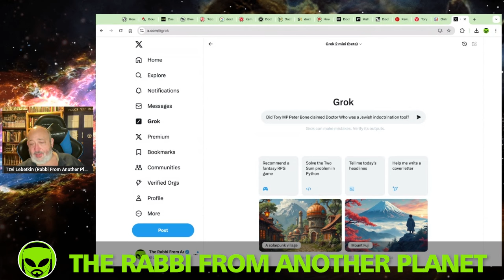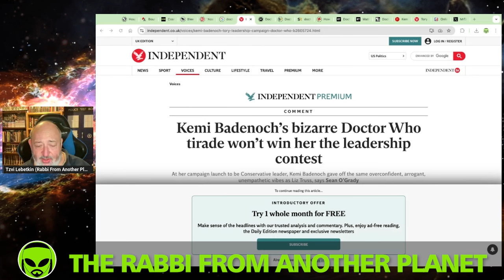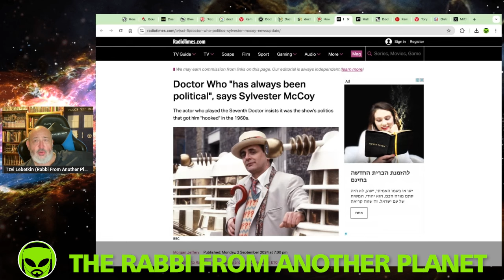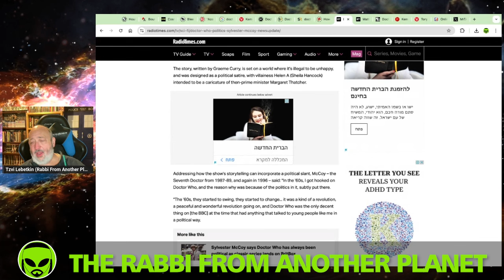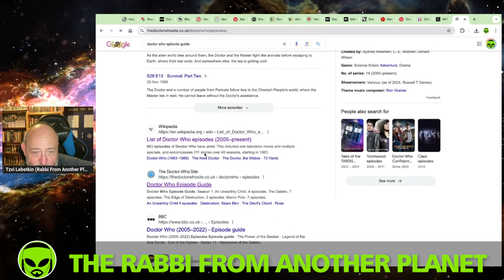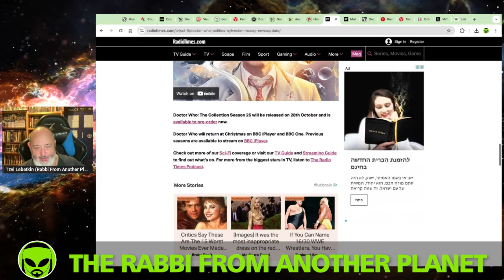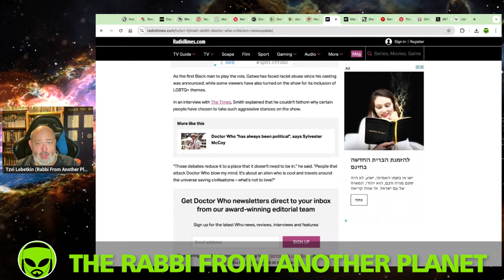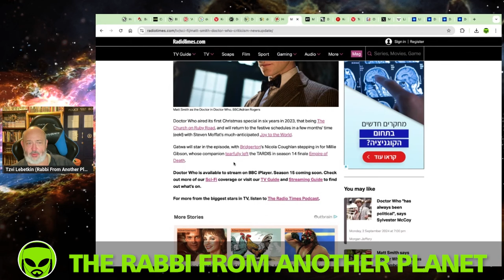Doctor Who News Warp!!! David Tennant Tone Deaf Attack on Kemi Badenoch Blows Up In His Face…Again!!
DoctorWho Disney RusselTDavies DavidTennant KemiBadenoch NcutiGatwa Disneyplus Jinkxmonsoon CassReview CassReport MillieGibson defundthebbc YasminFinney VaradaSethu BigFinish DefundTheBBC TheRabbiFromAnotherPlanet The Rabbi From Another Planet Presents "Doctor Who News Warp!!! David Tennant Tone Deaf Attack on Kemi Badenoch Blows Up In His Face…Again!!!"

Tzvi Lebetkin
27 HaGeffen st.
Karney Shomron,
Israel 4485500